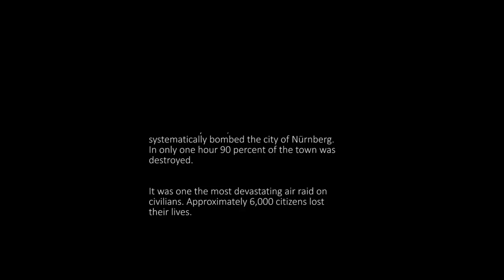Nürnberg Now & Then - Episode 13: Air raids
A now & then of Nürnberg after the air raids (1944-45)

MUSIC
George Frederic Handel - Sarabande (intro)
Secret Garden - Adagio